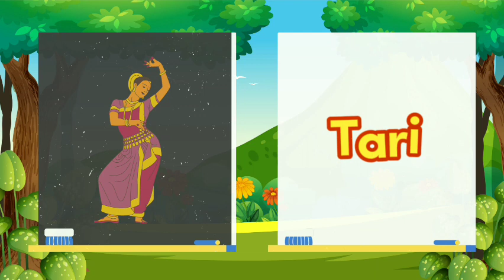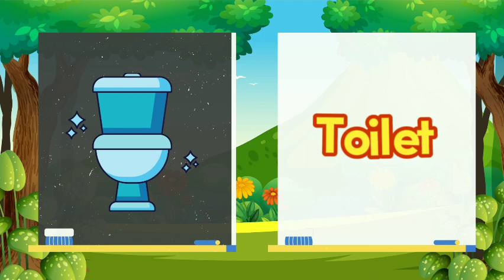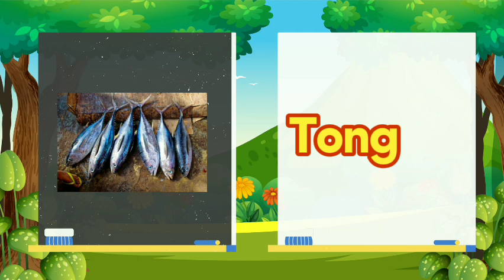Belajar Abjad Huruf T Untuk Anak Balita PAUD TK SD Persiapan Masuk Sekolah Alphabet for Toddler